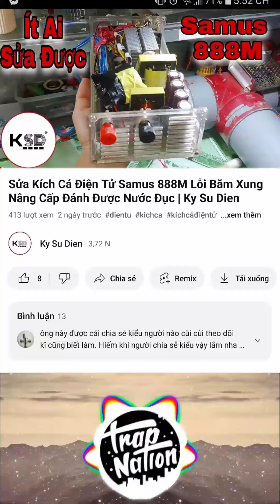Khách Test Máy Kích Cá Samus 888M Đã Nâng Cấp Đánh Nước Đục Cái Kết Toàn Rô Phi | Ky Su Dien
✭Fanpage:
Nếu mọi người muốn đóng góp ý kiến để video mình được hoàn thiện hơn,hoặc ý tưởng đừng ngần ngại Coment bên dưới để mình biết nha.
©Bản quyền thuộc về Ky Su Dien
©Copyright by Ky Su Dien Channel
☞Do not reup